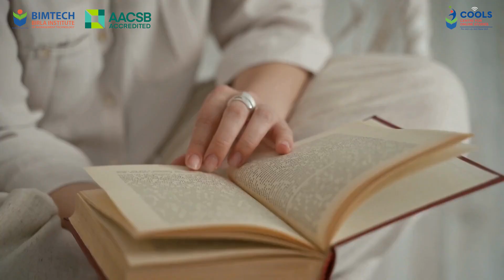Dr. Prabina Rajib, Director BIMTECH I PGDM (Online) 2nd Convocation I BIMTECHCOOLS I Greater Noida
We are delighted to invite you to the 2nd Convocation of PGDM (Online) Batches (July 2021 - June 2023) & (Jan 2022 - Dec 2023) at Birla Institute of Management Technology, an institution accredited by AACSB. This is a moment of immense pride for us as we celebrate the accomplishments of our online students who have completed their PGDM program with commitment and distinction. The convocation ceremony is scheduled to be held on January 27th, 2024, at the BIMTECH Campus.